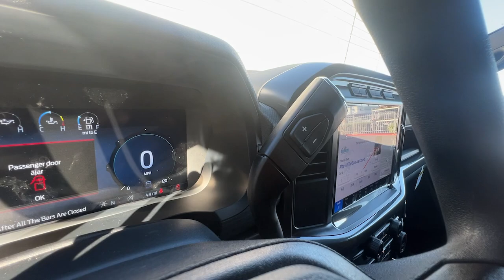2024 Ford F-150 STX CA Palm Springs, Indio, La Quinta, Cathedral City, Palm Desert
New 2024 Ford F-150 STX available at Palm Springs Motors located in 69200 E Palm Canyon Dr, Cathedral City, CA, 92234 and servicing the Palm Springs, Indio, La Quinta, Cathedral City, Palm Desert area.
Please mention the stock 24TCC155 when you contact the dealership for this vehicle.